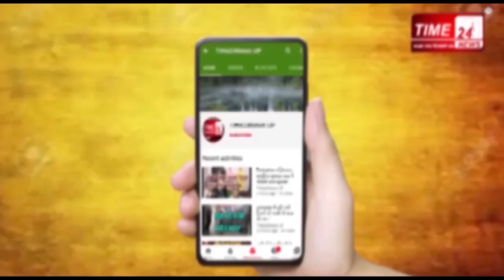21 दिन देश लॉकडाउन के एलान के बाद बाज़ारों में मची लूट, खाद्य सामग्री खरीदने के लिए जमा हुई भीड़